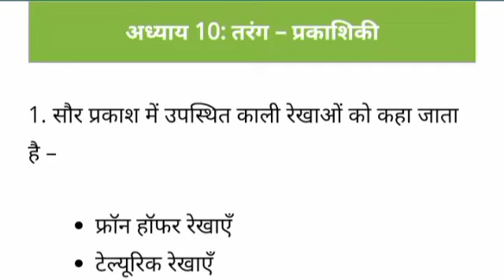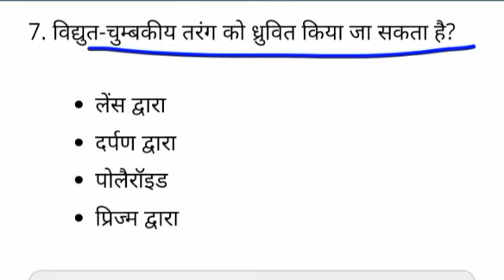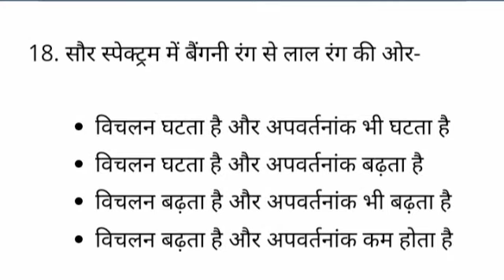Class 12th Physics Chapter 10 ( तरंग प्रकाशिकी ) Objective Questions 2023